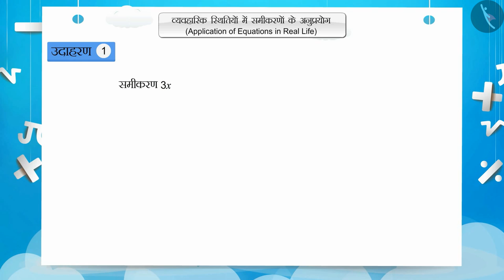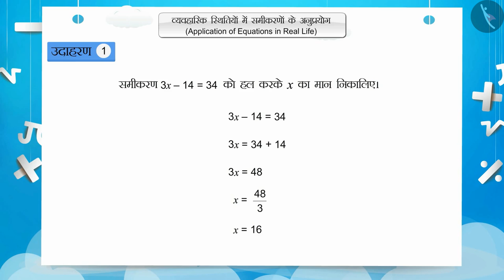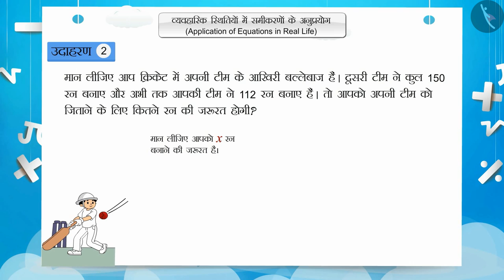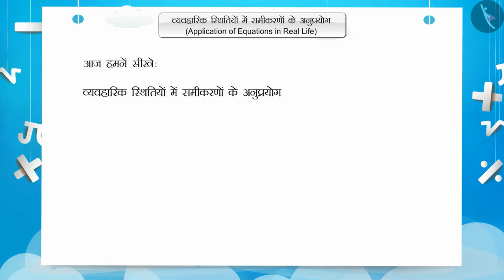वास्तविक जीवन में सरल समीकरणों के अनुप्रयोग|Part 1/3|Applications of Simple Equations |Hindi|Class 7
वास्तविक जीवन में सरल समीकरणों के अनुप्रयोग|Part 1/3|Applications of Simple Equations |Hindi|Class 7 | एक चर वाले रैखिक समीकरण | कक्षा 7 | NCERT | सरल समिकरण

Applications of Simple Equations  | Linear Equations in One Variable | Grade 7 | NCERT | Simple Equations

Welcome to part 1 of Applications of Simple Equations . In this video, we will discuss the concept of Applications of Simple Equations .